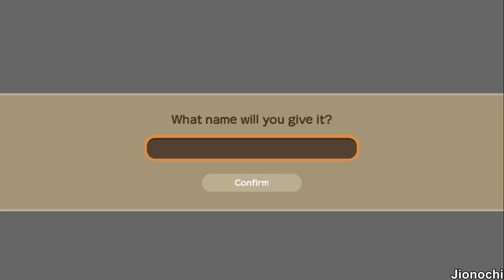Terpaksa Nikahin Popuri - Story of Seasons: Friends of Mineral Town Indonesia Ep. 43